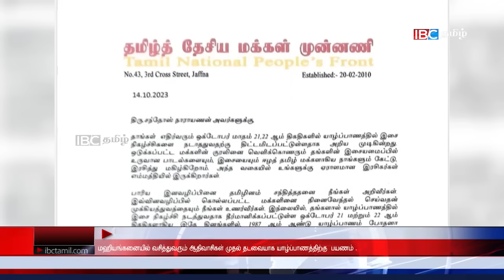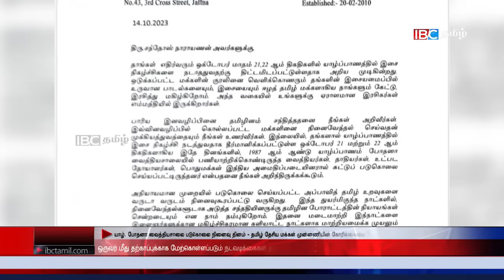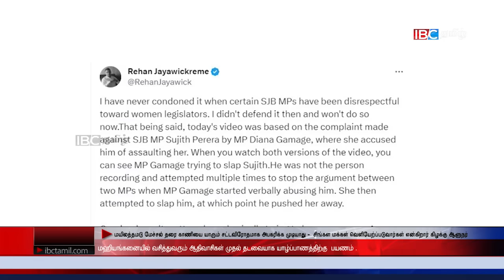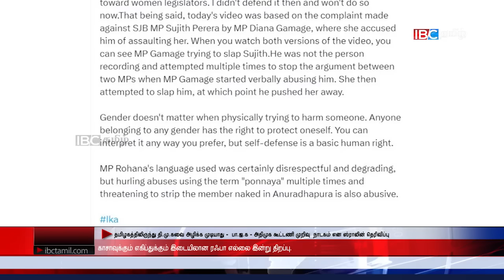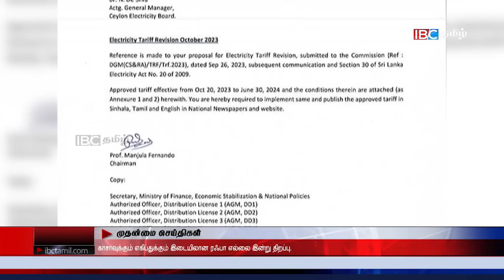ஐபிசி தமிழின் பிரதான செய்திகள் 22.10.2023 | Srilanka Latest News | Srilanka Tamil News